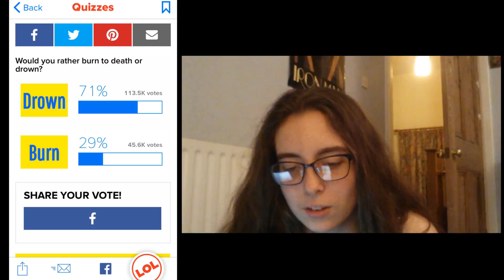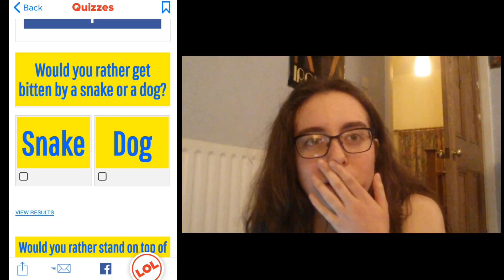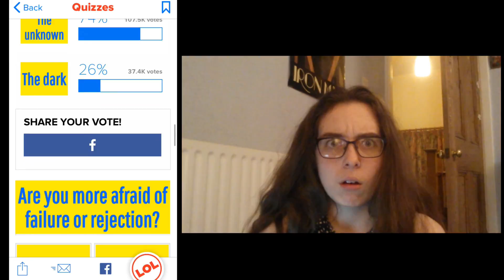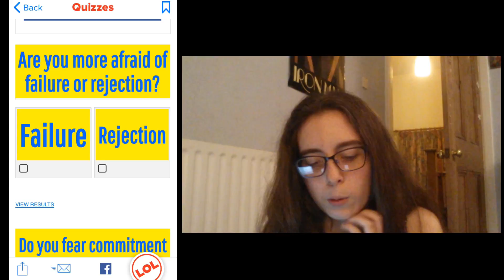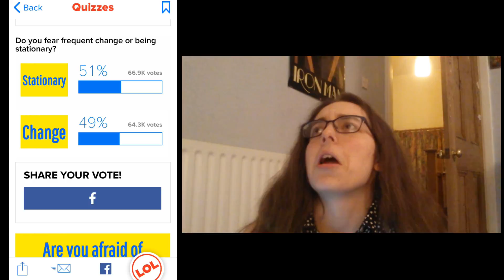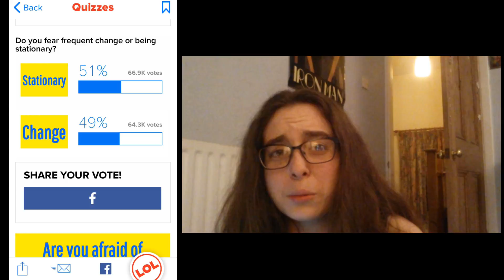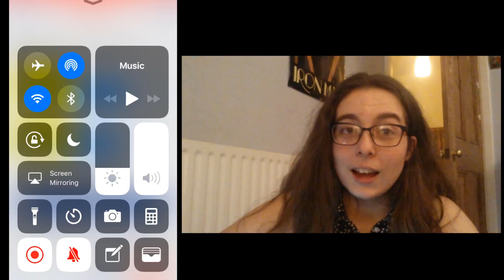My Fears??? - Buzzfeed Quiz #2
Sorry if the video and audio are out of sync there was nothing I could do about it.

Next Vid:
Previous vid: